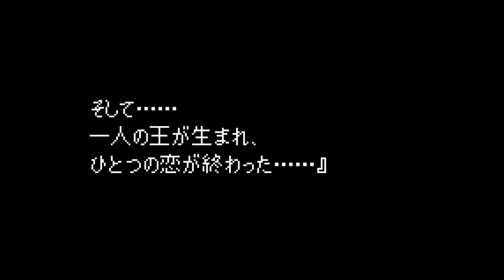新約 聖剣伝説 #11 ヒーロー編 ガラスの砂漠・大砲屋～ウェンデル～チビッコハンマー～雪原～ロリマー城～カーラ山脈～マリリス戦～デュラック【半初見攻略字幕実況（オフ可）・声なしプレイ動画】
オンオフが可能なYouTubeの字幕機能を使って字幕実況を付けています。
新約 聖剣伝説をまったり攻略していくプレイ動画です。
00:00 動画オープニング
00:10 ガラスの砂漠
05:44 サボテンハウス～鍛冶～ガラスの砂漠
14:43 ガラスの砂漠・大砲屋～ウェンデル～チビッコハンマー入手
19:34 雪原～ロリマー城～ロリマー国王とマリー
30:42 カーラ山脈
40:12 マリリス戦～ロリマー城～デュラック
ゲームボーイで発売され、FF外伝という扱いだった初代聖剣伝説を、ゲームボーイアドバンスでリメイクした作品。
見た目は完全にディラック（聖剣伝説2）なのに名前はデュラック。
でも、パメラはパメラ。
あ、デュラックをディラックのままパメラを恋人役にしたらプリムファンの反感を買うから名前を変えたのかな？（笑）
作業用BGMとしてもどうぞ。
最新ゲームからレトロゲームまでなんでも遊んでいます。
My Channel : Hihumi 【ヒ二三-レトロゲーム-】 Retro Games and New Games